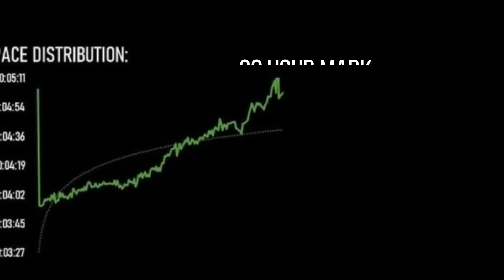THE MOST INSANE WORLD RECORD OF 2022! This Man Is Not Human...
Sorokin's abilities are absolutely unmatched.